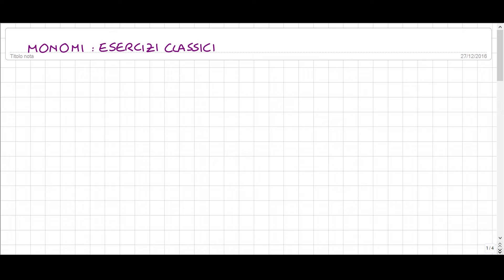Monomi : Esercizi Classici Svolti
Alcuni esempi di esercizi sui monomi tipicamente assegnati nel biennio delle scuole superiori. Vedremo in particolare un' espressione con monomi, alcune operazioni con monomi da completare ed un esercizio sul minimo comune multiplo ed il massimo comun divisore.

L'attrezzatura che uso di solito per creare i video

Per altre comunicazioni o richieste lascia un commento